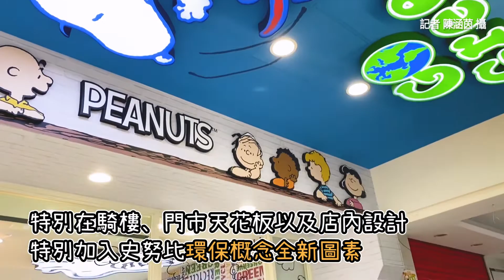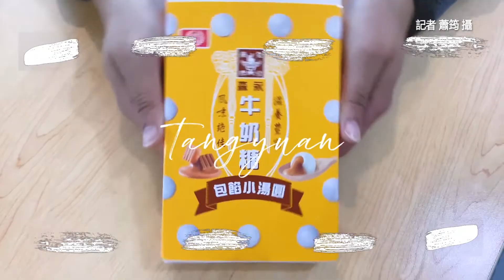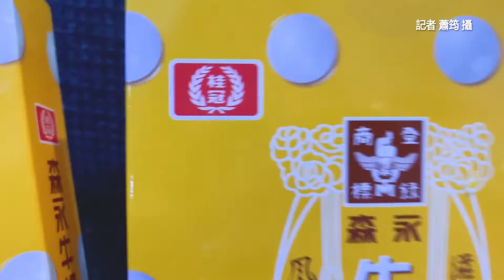小7史努比聯名店再一家！台北車站門市試營運搶先看 用餐區萌翻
今年6月SNOOPY史努比聯名店首次登場造成轟動，開幕不到半年即吸引上百萬人次造訪，現在又有全新的聯名店要開幕了，二號店門市預計在今（23日）於台北車站商圈登場，試營運一起來搶先看。